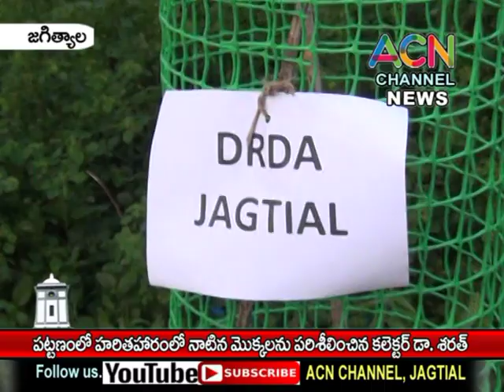జగిత్యాల : పట్టణంలో హరితహారంలో అధికారులు నాటిన మొక్కలని పరిశీలించిన కలెక్టర్ డా. శరత్